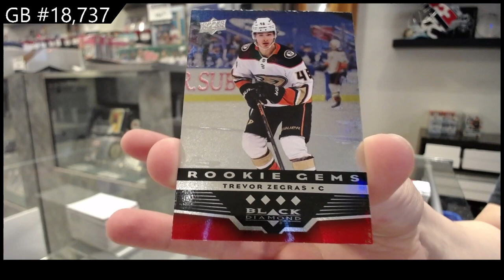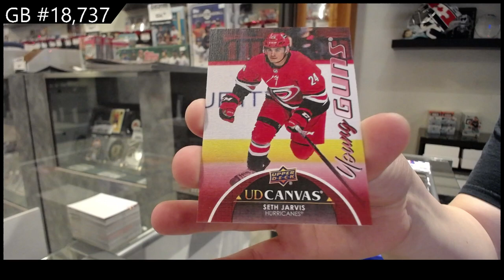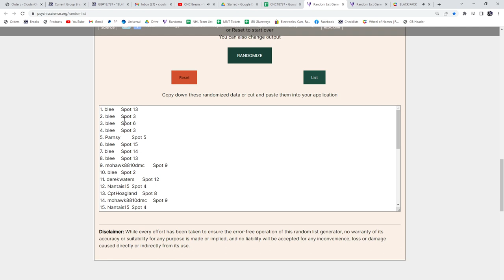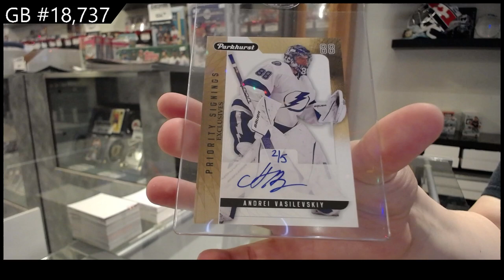22-23 UD Series 1 & 21-22 UD Extended Hockey Box Break - C&C GB #18,737